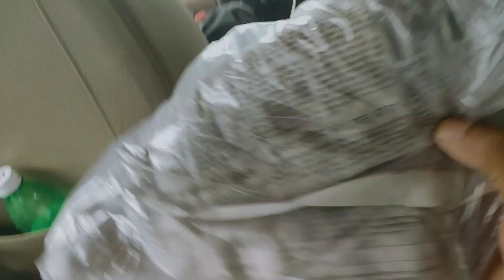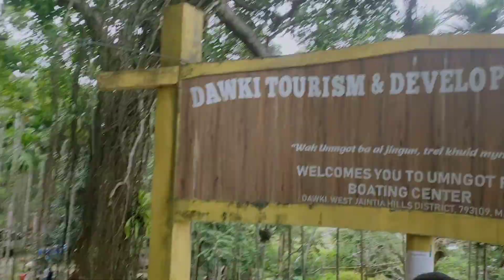NDIAN'S LIFE UMNGOT RIVER | NORTHEASTINDIA: UNSEEN MEGHALAYA